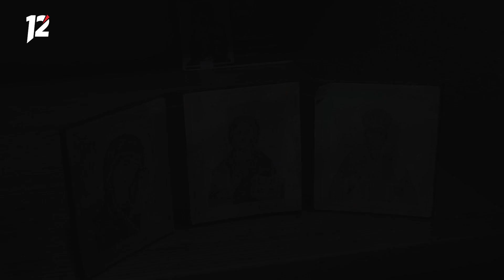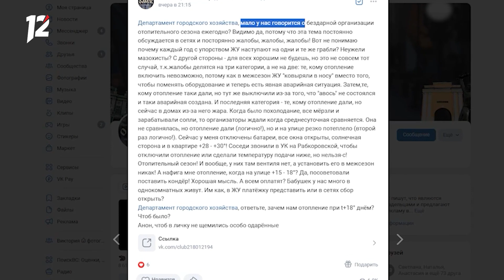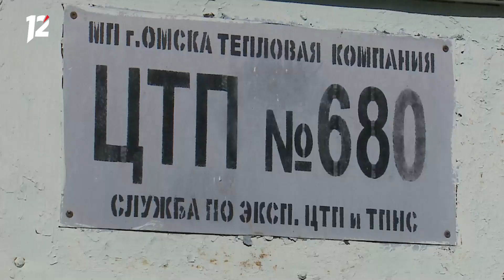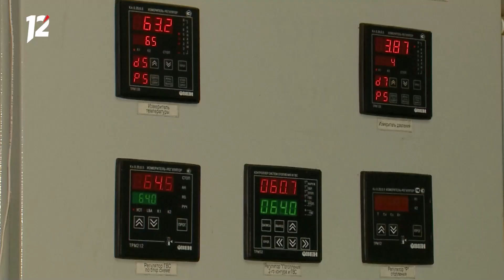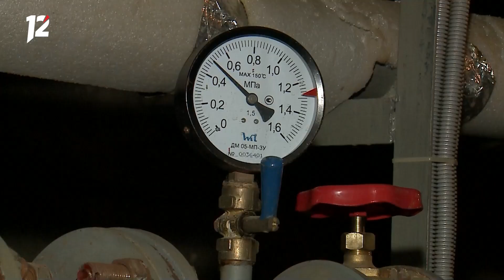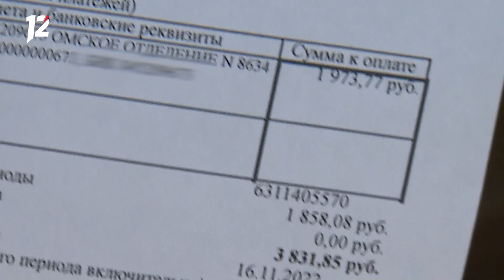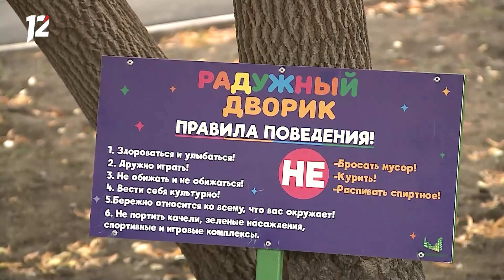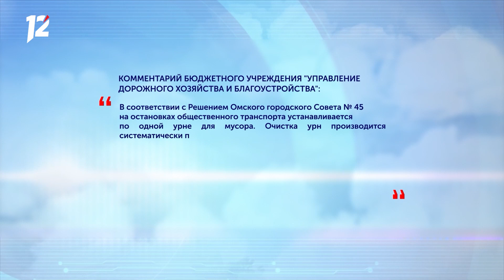Холодные многоэтажки и пьяные посиделки. «Управдом» (05.10.23)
– Спустя неделю после начала отопительного сезона многие омские многоэтажки остаются холодными. А в шести домах Комсомольского городка нет не только отопления, но и горячей воды. Коммунальщики постоянно сдвигают сроки, а люди переплачивают за электричество и газ, потому что греют помещения обогревателями и голубым топливом;

– Вместо детских игр в одном из дворов городка Нефтяников пьяные посиделки. Местные жители убеждены - дебоши можно прекратить, если благоустроить территорию;

– Мусора много, урн не хватает: омичи жалуются на беспорядок на остановках общественного транспорта.